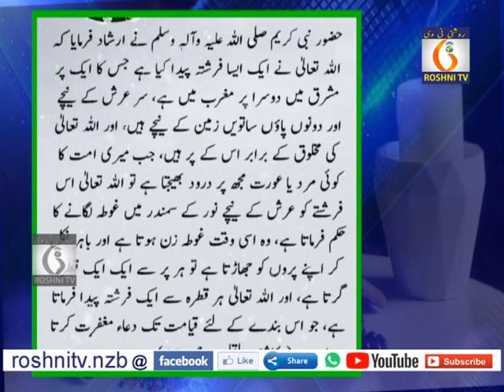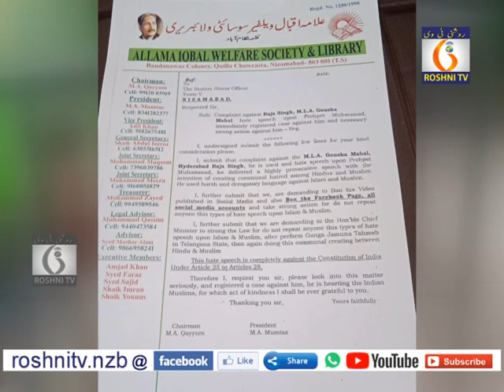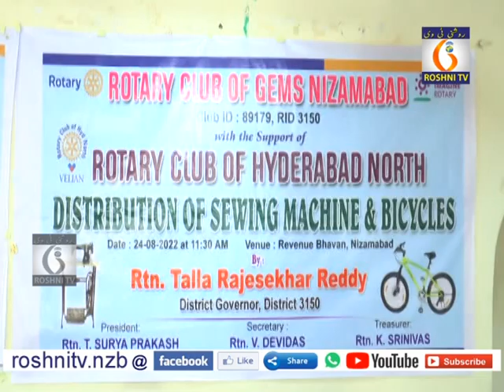Roshni tv Daily news || 24 08 2022 || 9 pm